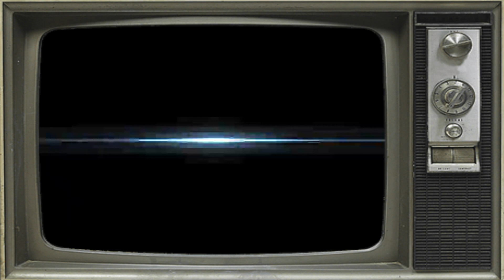10 datos de Jorge Gonzalez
chileno famoso por haber sido el vocalista, bajista, compositor y líder del grupo de rock Los Prisioneros, considerada una de las agrupaciones musicales más importantes, populares e influyentes del rock latinoamericano.